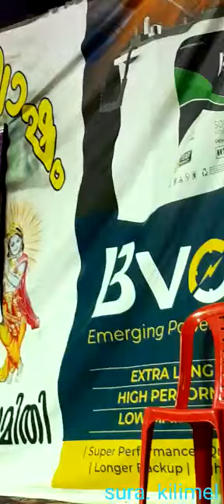സിനിമയിൽ പോലും ഇതുപോലൊരു രംഗം ആരും കാണില്ല.😢😢🙏🙏